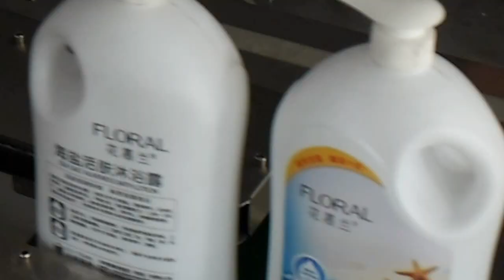Pump caps capping machine with printing linear shampoo bottles capper equipment with bottom printer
Semi automatic Pneumatic desktop capping machine for screw cap&trIgger caps
On 21st Oct we PENGLAI INDUSTRIAL finished our orders for manufacturing the semi automatic bottle capping machine for our ISAEL CUSTOMERS General manager Mamoun AL-Sharif.In this order we not only manufacture the semi automatic screw capping machine for his shampoo production line but also for the printing the date on the bottles body showed as the video.
Below is some parameters about the screw capping machine semi automatic machine showed in the video
Feature 1, Electrically controlled movement;
2, Positioning device, conveniently operated;
3, Wide range of locking caps different shapes and specifications;
4, The locking speed and tightness can be adjusted for different caps.
Applicable to the locking of cosmetic, medicine and drink etc,many kinds of bottle caps.
Model YX-SCM003
Parameter  Voltage  AC220V, 50/60HZ
Max power  40*2=80W            Host size  565*467*671mm
Packing size  530*610*750mm    Weight  GW:45KG, NW:44KG
Gas source used  4-6kg/cm2    Locking speed   0-5 bottle/min
Locking range bottle height     Height 50-300mm,Dia.15-50mm
Locking torsion  4-8kgf/cm
This semi automatic cap tigtening machine is specially designed for our Isaelian customer's plant in the shampoo production line in his city Haifa . After this sucessful trial run of our semi automatic pneumatic tabletop capping machine,we are about to take charge of shipping the goods by LCL to Momoun.
PENGLAI since 1992 has been manufacturing the cosmetic&food making and packaging machinery.In these field we have the experience rich enough to solve the questions encountered by our customers from both home and abroad.For more information about high quality machinery,please email via or browse our